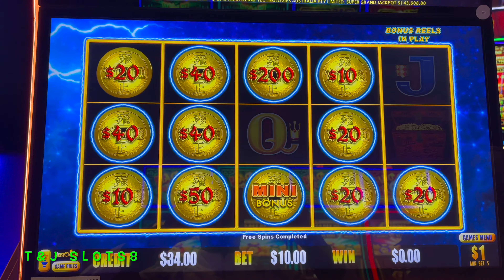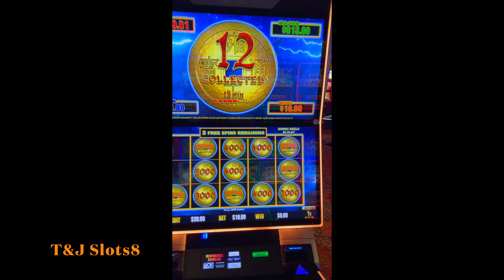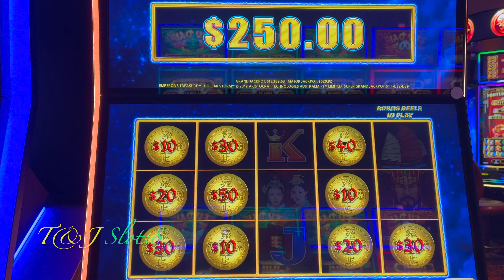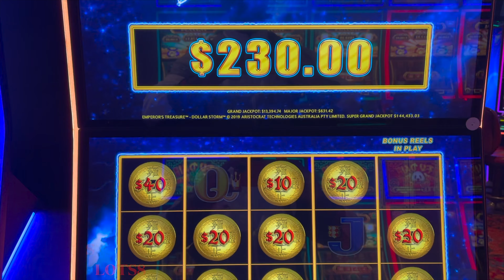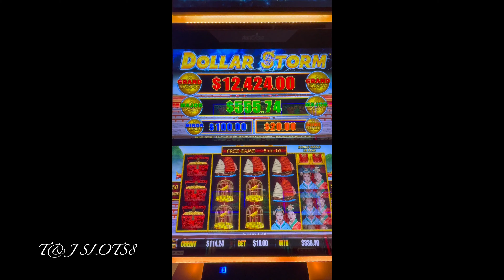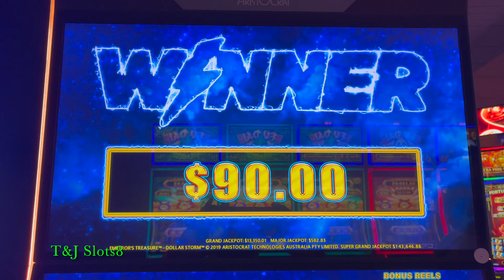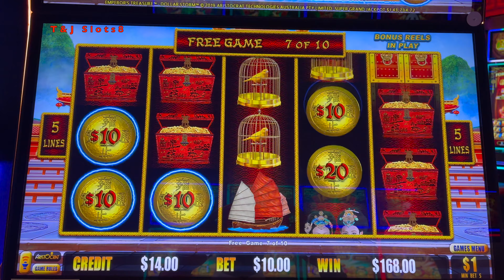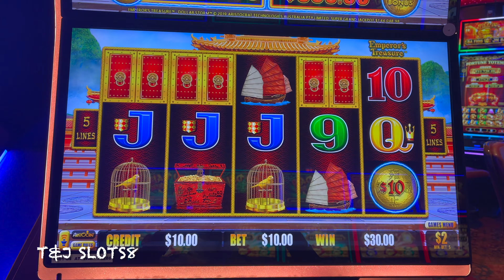DOLLAR STORM $10 BET BONUS ROUNDS!!!😊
My husband was really thinking he was in film  school for a moment showing the Super Grand amount on every single video, so excuse him and the silence for the moment